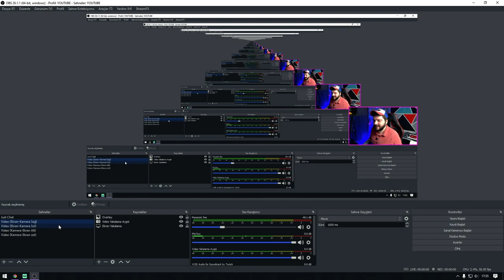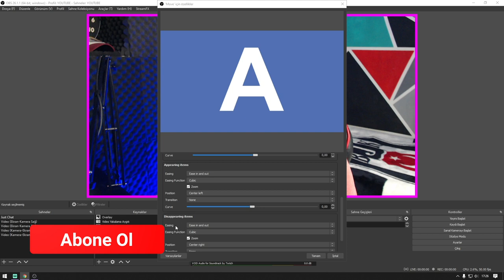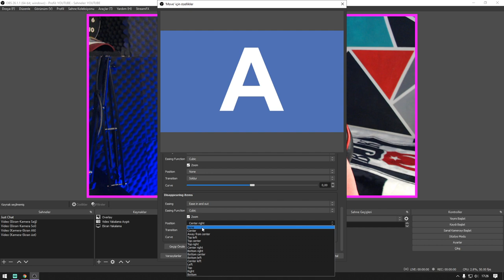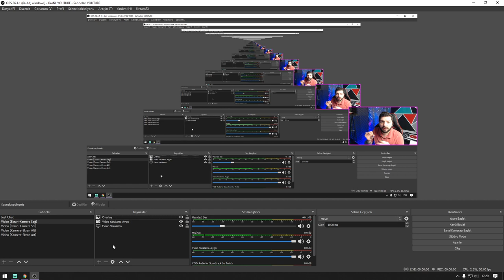Çok HAVALI! Obs Geçiş Animasyonu | Obs Move Transition Plugin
Selamlar;
Çok HAVALI! Obs Geçiş Animasyonu | Obs Move Transition Plugin videomuz ile Ücretsiz ve çok havalı obs geçiş animasyonu eklentisi olan obs move transition plugin ini inceleyeceğiz. Bu sayede herhangi bir programa gerek kalmadan kolay bir şekilde geçiş eklemiş olacaksınız. Bu sayede büyük bir dertten kurtulmuş olacaksınız.

İyi Seyirler...

📷KAMERA📷
1- Canon 600d
2- Lens EF-S 18-55mm 1:3.5-5.6 II
3- Logitech C920

🎤MİKROFON🎤
- Behringer C-1

🖥️BİLGİSAYAR🖥️
- İşlemci : AMD Ryzen 7 2700x
- Soğutma : COOLER MASTER MasterLiquid ML240L
- Anakart : GIGABYTE B450M S2H
- Ekran Kartı : Sapphire rx570 nitro+ 8gb
- Ram :Corsair Vengeance Kırmızı 8GB x 2
- SSD : James Donkey AD001JMS707 512 GB M.2 NVME
- Disk : Toshiba OCZ TR200 480GB 2.5" TR200 555/540MB/sn SSD Disk

🖥️MONİTOR🖥️
- 1.Yan monitör : Asus VG248QZ 24" 144Hz 1ms (HDMI + Display + DVI-D) Full HD Oyuncu Monitör
- 2.Yan monitör : Asus VG248QZ 24" 144Hz 1ms (HDMI + Display + DVI-D) Full HD Oyuncu Monitör

🖱️ÇEVRE BİRİMLERİ🖱️
- Mouse : Rampage Smx-R22 Phoenix
- Klavye :Rampage Kb-r88
- Mouse Pad : Addison Rampage Combat Zone XL 800300
- Kulaklık : Razer Tiamat 2.2 V2